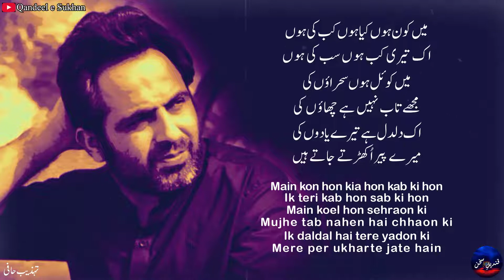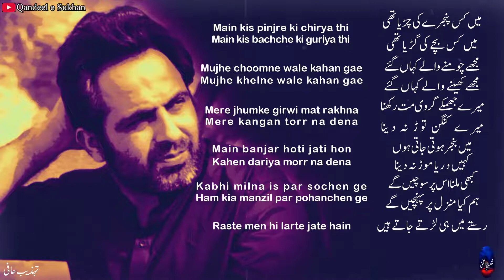Mere Zakhm Nahen Bharte Yaro | Tehzeeb Hafi | Heart Touching Sad Urdu Poetry Status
Beautiful Ghazal by Tehzeeb Hafi

Mere zakhm nahen bharte yaro
Mere nakhun barhte jate hain
Main tanha perr hon jangal ka
Mere patte jharte jate hain

Main kon hon kia hon kab ki hon
Ik teri kab hon sab ki hon
Main koyal hon sehraon ki
Mujhe tab nahen hai chhaon ki
Ik daldal hai tere yadon ki
Mere per ukharte jate hain

Main kis pinjre ki chirya thi
Main kis bachche ki guriya thi
Mujhe choomne wale kahan gae
Mujhe khelne wale kahan gae
Mere jhumke girwi mat rakhna
Mere kangan torr na dena
Main banjar hoti jati hon
Kahen dariya morr na dena
Kabhi milna is par sochen ge
Ham kia manzil par pohanchen ge
Raste men hi larte jate hain

میرے زخم نہیں بھرتے یارو
میرے ناخن بڑھتے جاتے ہیں
میں تنہا پیڑ ہوں جنگل کا
میرے پتے جھڑتے جاتے ہیں

میں کون ہوں کیا ہوں کب کی ہوں
اک تیری کب ہوں سب کی ہوں
میں کوئل ہوں سحراؤں کی
مجھے تاب نہیں ہے چھاؤں کی
اک دلدل ہے تیرے یادوں کی
میرے پیر اکھڑتے جاتے ہیں

میں کس پنجرے کی چڑیا تھی
میں کس بچے کی گڑیا تھی
مجھے چومنے والے کہاں گئے
مجھے کھیلنے والے کہاں گئے
میرے جھمکے گروی مت رکھنا
میرے کنگن توڑ نہ دینا
میں بنجر ہوتی جاتی ہوں
کہیں دریا موڑ نہ دینا
کبھی ملنا اس پر سوچیں گے
ہم کیا منزل پر پہنچیں گے
رستے میں ہی لڑتے جاتے ہیں